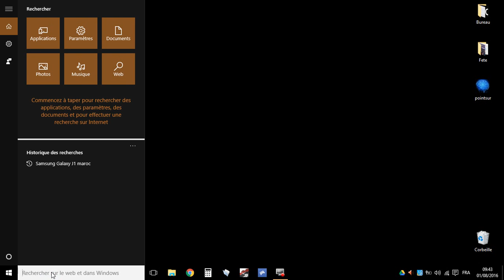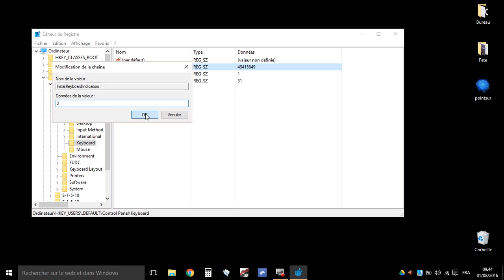Activer le pavé numérique au démarrage - Windows 10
Si au démarrage de Windows 10 le pavé numérique n'est pas activé, vous pouvez facilement corriger cela en modifiant le Registre. Cela peut être pratique!!!
Redémarrez enfin votre ordinateur pour appliquer les modifications. Le verrouillage numérique est maintenant activé au démarrage !